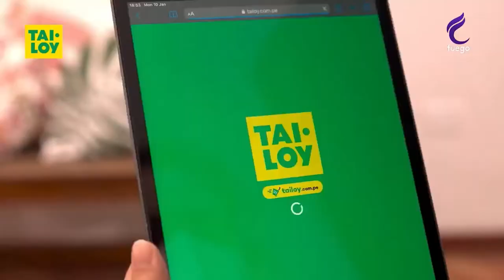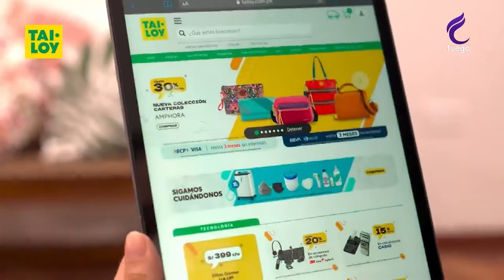LOS ASTROS CON SUGEY /30 DE MARZO